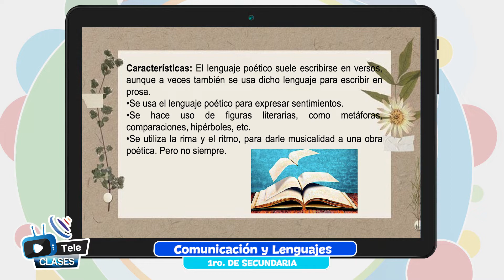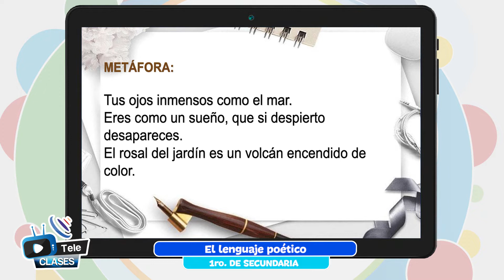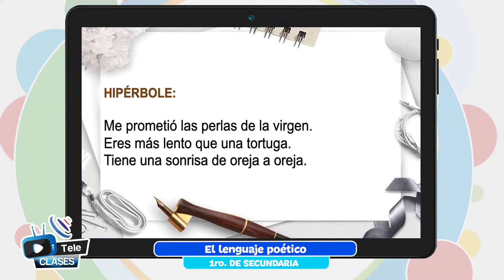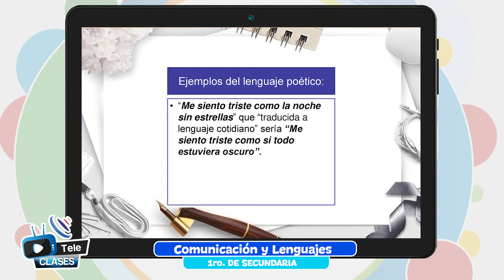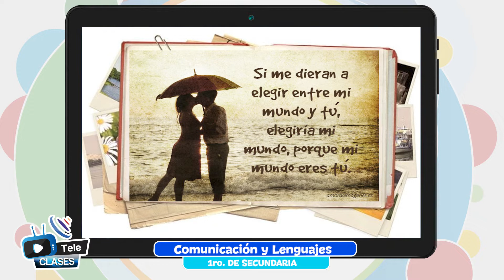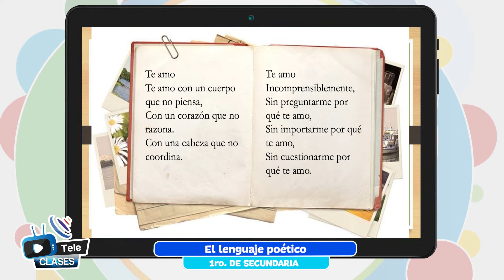El lenguaje poético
Tema 👩🏫 👉 Comunicación y Lenguajes - “El lenguaje poético”

Maestr@ 👩 👨 👉 Prof. Esmay Vélez - Beni

Fecha 📅 👉 martes, 7 de junio de 2022